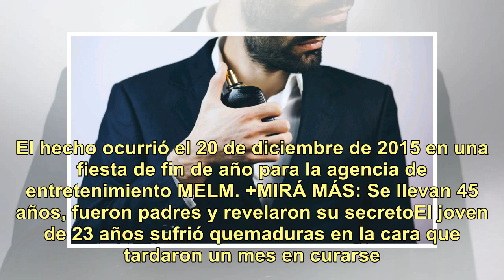Un trabajador demanda a su jefe por sumergirle la cara en agua hirviendo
Curioso Un empleado japonés presentó una denuncia contra el presidente de su empresa, que lo obligó a meter su cara en una olla de agua hirviendo, dentro del marco de una fiesta. El video fue filmado por celulares y se ve a un grupo de personas en un restaurante de Tokio alrededor de una mesa con co...